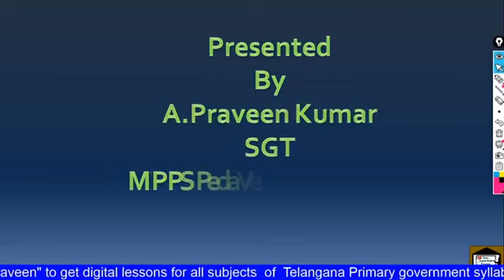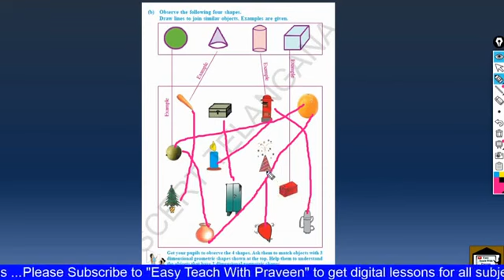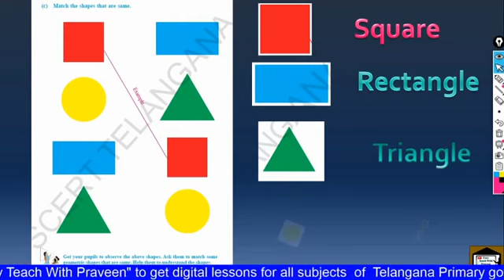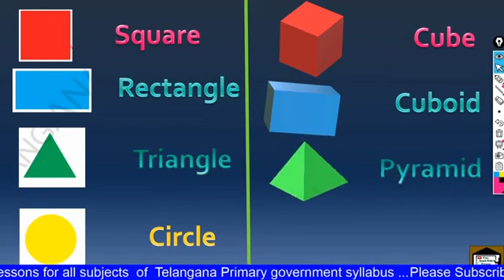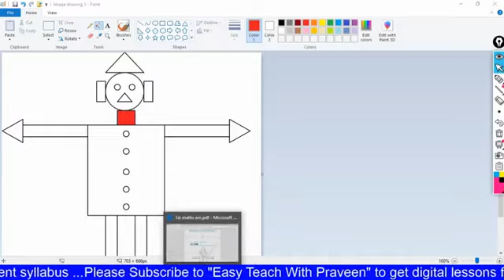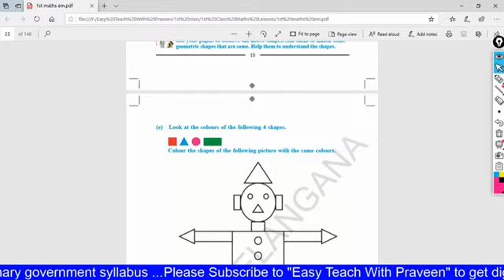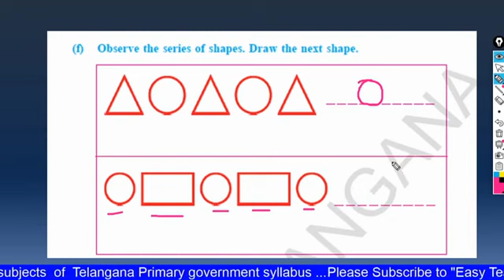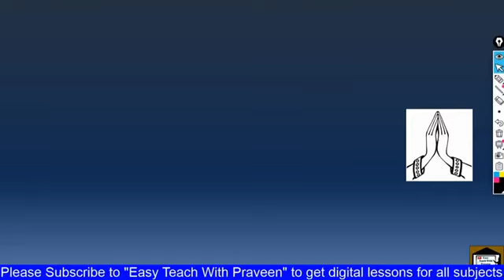1st Class Maths 2nd Chapter Pages 6,7 Identifying Shapes, Matching shapes Part-2 || 1 వ తరగతి గణితం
Vidya siri Digital classes with help of DEO RajannaSircilla

--Technical support by Kapilla Naresh (SGT)